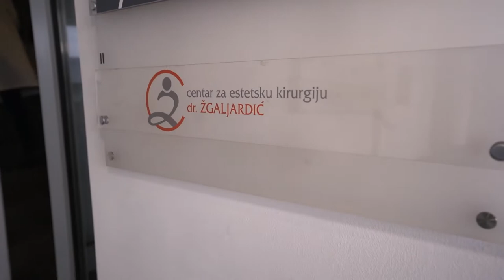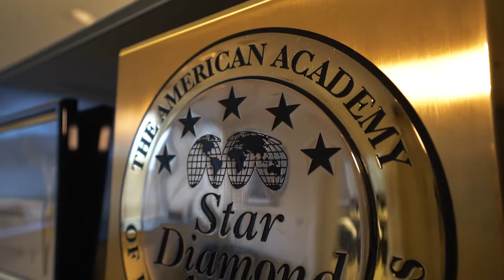Celebrity makeover by Abeceda ljepote | R. ZORAN ŽGALJARDIĆ | Sanja Vejnović | S01E13